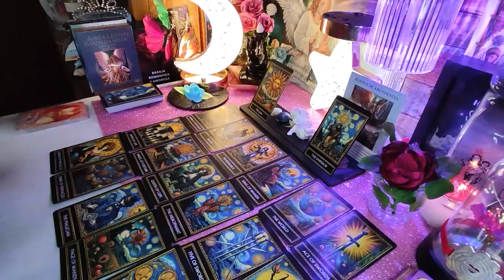PISCES YOU WILL SLEEP 😴🌟 REAL GOOD WHEN THIS MONEY COMES IN 💰🙏🏻 TAROT LOVE OCTOBER 2024